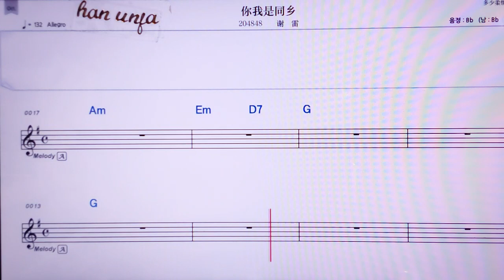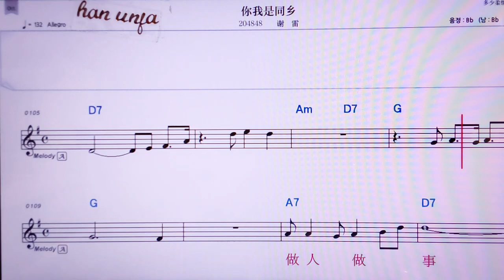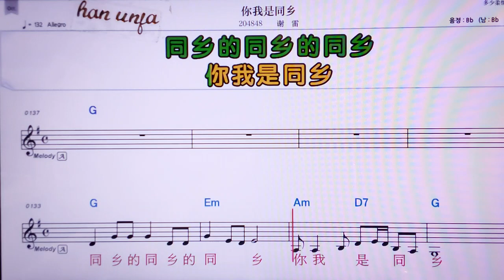💖니워쓰퉁씨앙/씨에레이 👍MR,노래방, 악보, 코드,Karaoke With Sheet Music